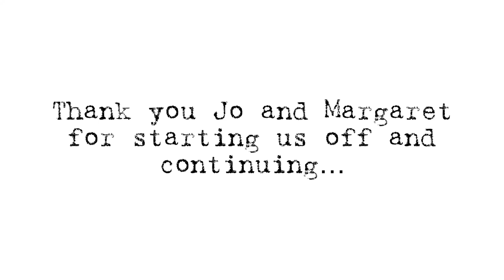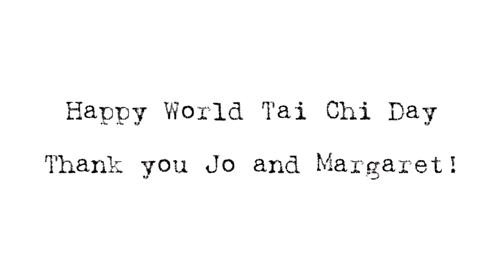World Tai Chi Day 2023